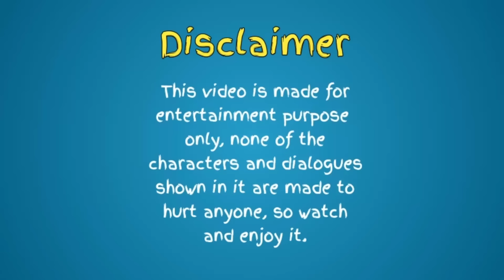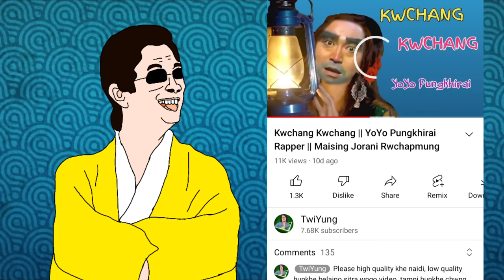Pungkhirai Sikok || Kokborok Funny Dubbing Video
Voice over : TwiYung
Script : TwiYung